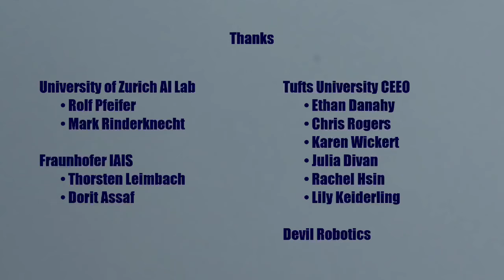Move without Wheels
Make a robot that moves without using wheels.

This is a classic educational robotics challenge sometimes known as "Silly Walks", "No Wheels", or "Make it Move Without Wheels". All the robots in this video were built using a common set of parts from the LEGO Education SPIKE Prime Set (45678), but could also be built with the LEGO MINDSTORMS Robot Inventor set (51515).

For a list of the parts used and some more discussion about the role of constraints as fuel for creativity and to generate diveristy of solutions, see this post on LEGO Education Community

This video builds on the work of many individuals, including Rolf Pfeifer, Mark Rinderknecht (University of Zurich AI Lab), Thorsten Leimbach, Dorit Assaf (Fraunhofer IAIS), Ethan Danahy, Chris Rogers, Karen Wickert, Julia Divan, Rachel Hsin, Lily Keiderling (Tufts University CEEO), and members of Devil Robotics.